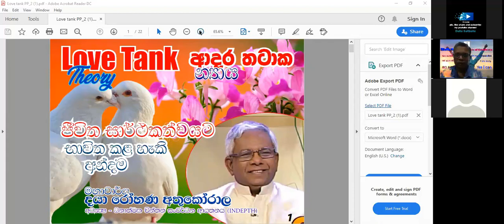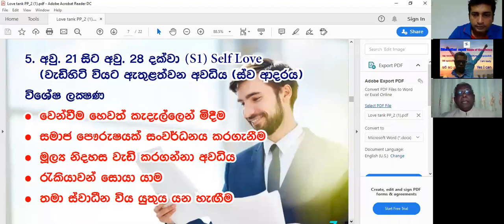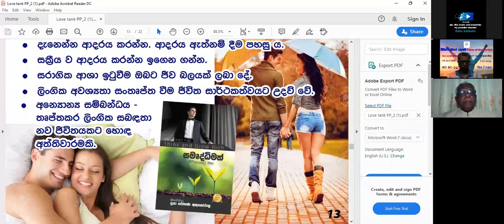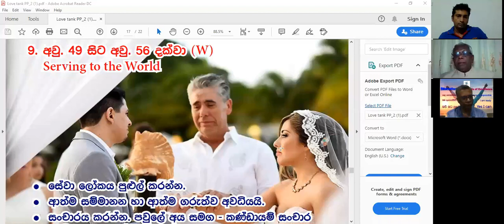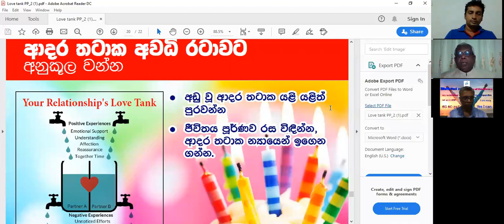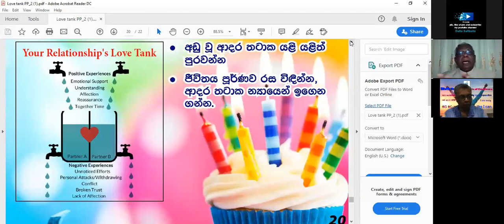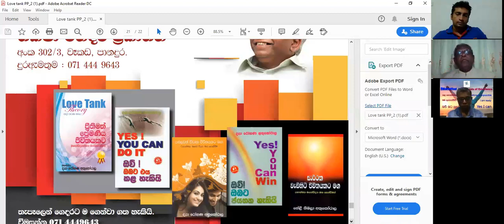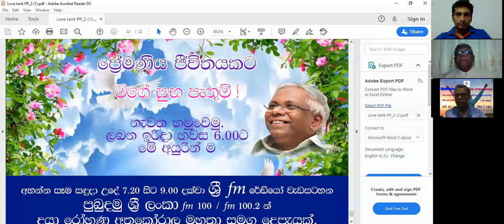How romance pool theory can be applied to life success | Prof: Daya Rohana Athukorala